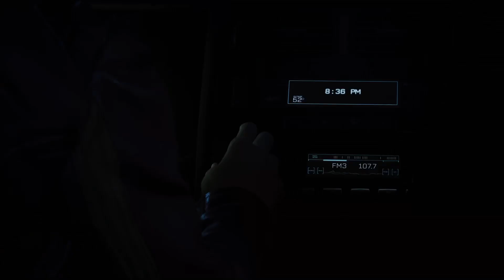NORMAL and TRUE Ending - RETURNAL Cutscene (Game Movie) PS5 4K 60FPS Ultra HD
Returnal is a roguelike video game developed by Housemarque and published by Sony Interactive Entertainment. It was released for the PlayStation 5 on April 30, 2021 and Windows on February 15, 2023. The game follows Selene Vassos, an astronaut who lands on the planet Atropos in search of the mysterious "White Shadow" signal and finds herself trapped in a time loop. Returnal received generally favorable reviews for its visuals, combat, audio design and technical achievements, though its difficulty and roguelike design were met with mixed opinions. It won several end-year accolades, including Best Game at the 18th British Academy Games Awards. The game sold 560,000 units by July 2021.

Returnal is a third-person shooter video game featuring roguelike elements and covering the psychological horror genre. Set in a futuristic science fiction setting, the player controls Selene Vassos (Jane Perry), a space pilot, equipped with a suit and armed with high-tech weapons, who is stranded on the alien planet Atropos, and stuck in a time loop. After every death, Selene is resurrected, following a pattern of traversing foreign environments and combating extraterrestrial entities with growing visions in an ever changing world.

The game is split into two halves- each consisting of three biomes. If the player dies during a run, they are sent to the beginning of the half. Selene has the ability to dash and can later unlock a grappling hook that lets her shoot to predefined points in a room. Players can find a variety of weapons in the game, ranging from a basic pistol to an Electropylon Driver. Each weapon has unique traits that can be leveled up to unlock enhanced perks that can deal more damage. Selene additionally has a melee weapon that can be used to attack enemies, destroy resource geodes, or destroy barriers.

Returnal sold 6,573 physical copies within its first week on sale in Japan, and was the 15th-best-selling retail game of the week in the country. Based on physical sales of the game in the UK, the game debuted at no. 2 on the sales charts for the week ending May 1, 2021. As of July 18, 2021, the game had sold over 560,000 copies.